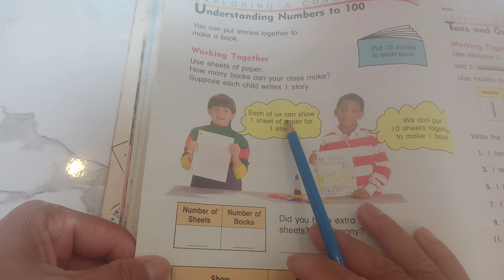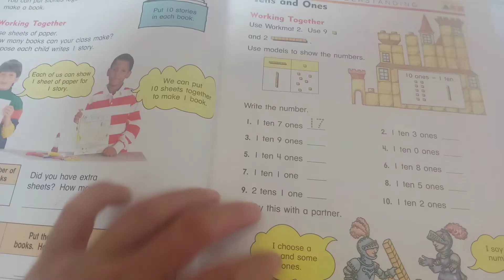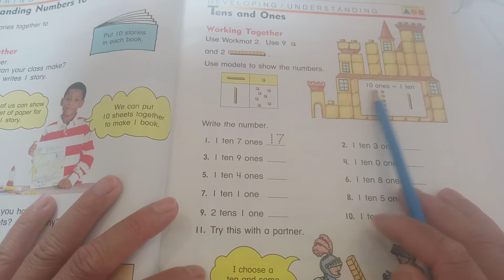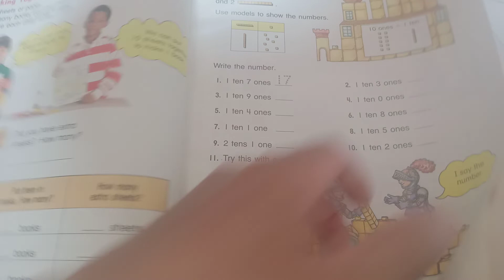Understanding number to 100 use sheets paper | how many books can your class make